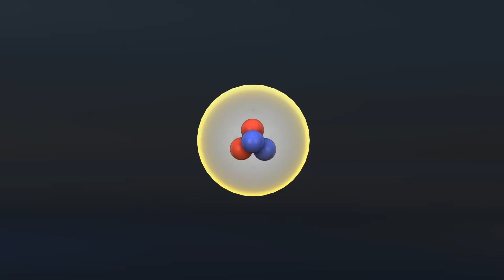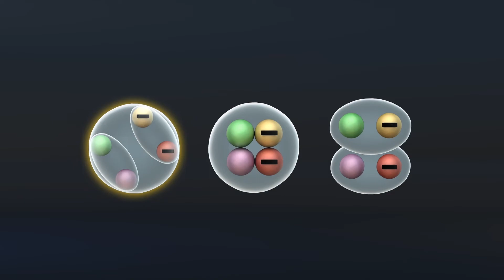CERN discovers first-ever type of exotic quark particle: study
A team of scientists made the first-ever sighting of an exotic particle by using the Large Hadron Collider at Europe's CERN. According to the study in the Arxiv preprint server, the particle is made of two charm quarks and two charm antiquarks.

The Large Hadron Collider's superconductors accelerate protons to crash them together at near-light speeds. Writing in a news release, CERN says the team then filtered out ordinary background collisions and looked for "bumps," or excess collisions, which led to the particle.

Quarks are elementary particles that serve as the building blocks of all matter, but most naturally existing matter, such as protons and neutrons, is made of three quarks or fewer. A particle formed by four heavy quarks of the same type has never been seen before.

CERN cautions that it is not known if the exotic particle is a pair of charm quarks held together by a weak bond, or a system of four quarks held together by strong bonds known as a true tetraquark.

RUNDOWN SHOWS:
1. CERN discovers exotic particle of four charm quarks
2. Large Hadron Collider
3. Quarks form protons and neutrons
4. Possible configurations of the exotic quark particle